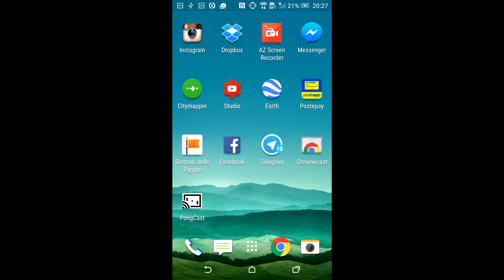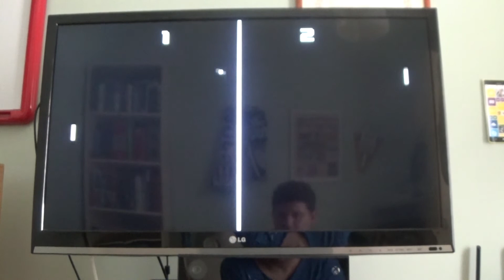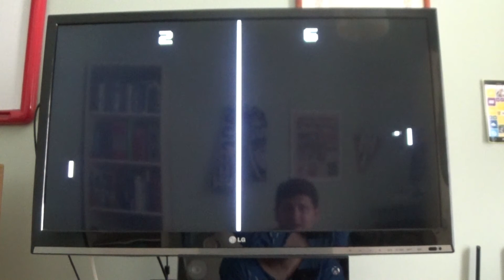App per ChromeCast by TheSmartRevolution.it: PongCast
Protagonista quest'oggi della nostra rubrica "App per Chromecast" è PongCast.